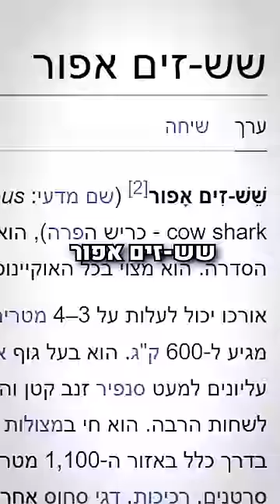האם המגלודון נתפס במצלמה?